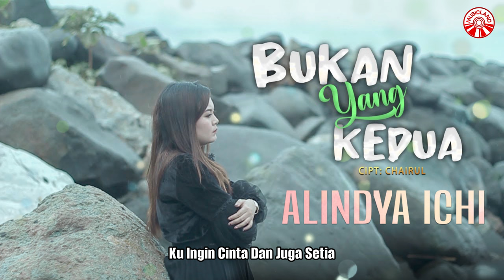Alindya Ichi - Bukan Yang Kedua [Official Lyric Video HD]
Bukan Yang Kedua
Artis : Alindya Ichi
Cipt. : Chairul
Publishing: Insictech Musicland Sdn Bhd

Kerana Cinta Dihati
Sering Ku Menahan Diri
Berulang Kali Kau Menyakiti
Berulang Kali Maaf Ku Beri

Setelah Sekian Lama
Engkau Tak Jua Berubah
Senang Saja Buat Ku Tersiksa
Mengharap Cintamu Sia-Sia

Diriku Hanyalah Insan Biasa
Punya Kurang Dan Tidak Sempurna
Tetapi Ku Jua Ingin Merasa
Tulus Disayang Tulus Dicinta

Kini Baiknya Diakhiri Saja
Tak Berguna Kau Dan Aku Bersama
Ku Ingin Cinta Dan Juga Setia
Bukan Kedua Atau Yang Ketiga

Setelah Sekian Lama
Mengharap Cintamu Sia-Sia

Bukan Yang Kedua (Alindya Ichi)»»

Album : Alindya Ichi - Bukan Yang Kedua